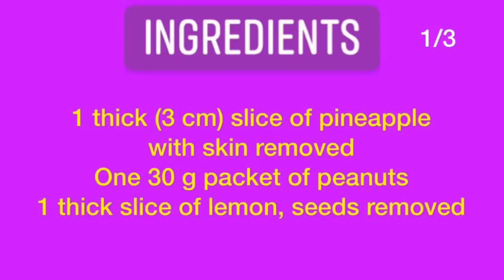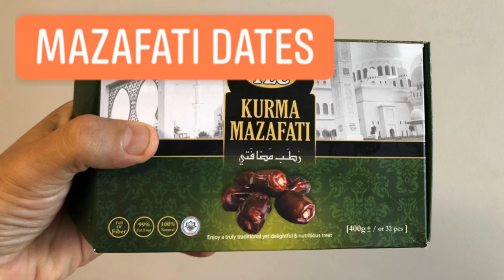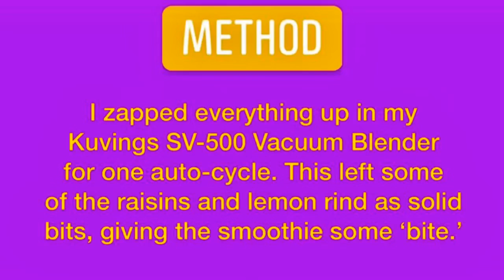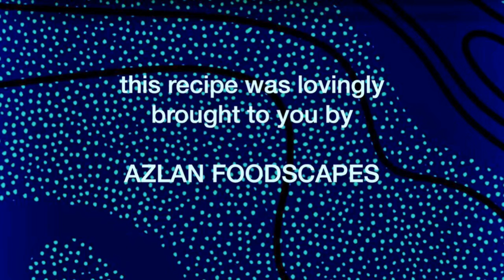Pineapple and Peanut Smoothie